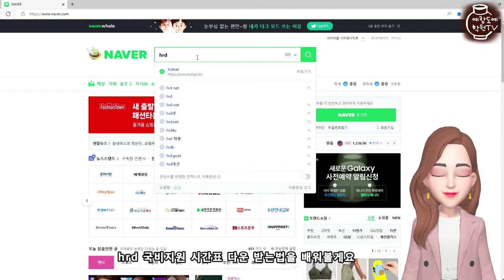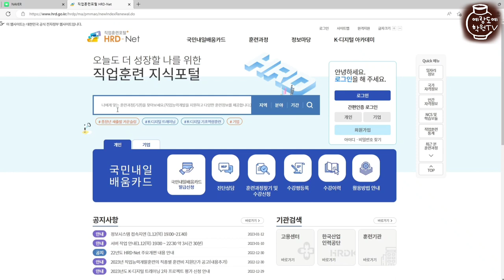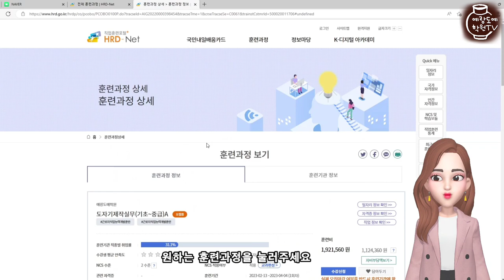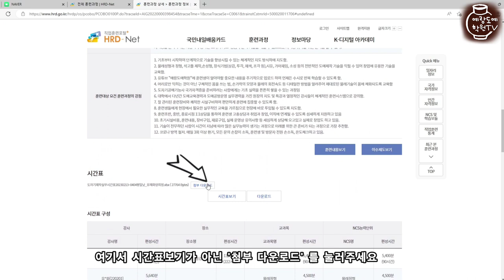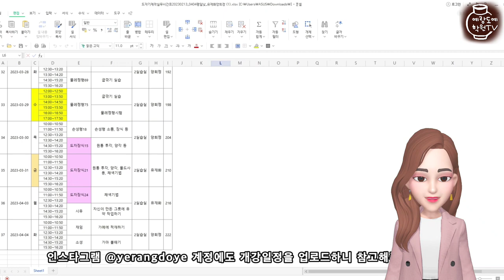[내일배움카드 국비훈련]예랑도예학원 시간표다운 등록절차 도자기교육 실업자 직장인 자영업자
내일배움카드 hrd 수업신청절차 안내해드립니다.
상세시간표 다운받는방법 꼭 시청하세요.
저희 모든 수업은 통합과정으로 실업자, 재직자, 자영업자 모두 수강이 가능합니다.
국비카드는 hrd에서 신청할 수 있습니다.
고용센터 방문 후 은행방문하여 직접 발급도 가능해요.
74세 미만 가능하며 카드절차는 가까운 고용센테에 문의해보세요~

위치 : 서울 송파구 송파동134-3
           (백제고분로 414)

국비지원 도자기창업교육학원으로 일반수강, 도자기공예기능사, 생활도예전문가 자격증 발급기관입니다

[ 예랑도예학원 ] (서울 송파)   T. 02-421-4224

*** 140시간미만의 단기과정은
hrd사이트에서 온라인 수강신청(반드시 컴퓨터로)을 하고창ㅇ닙.